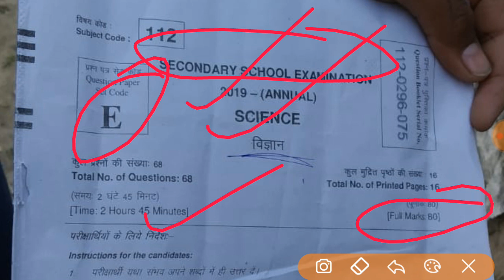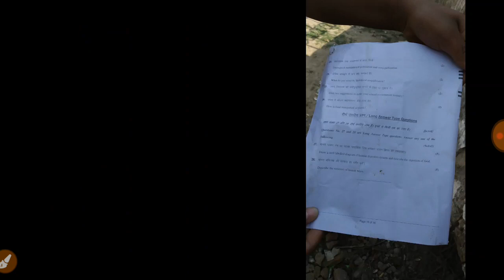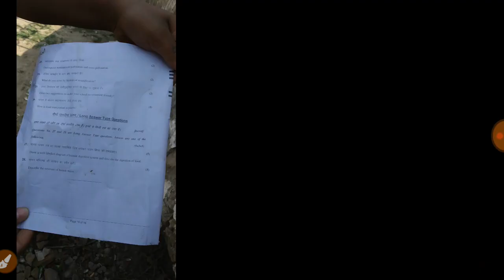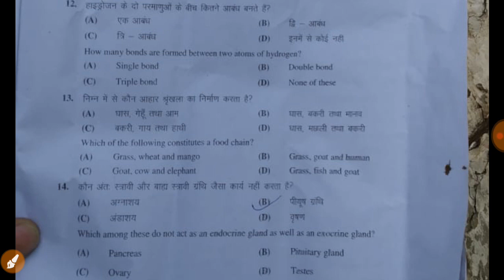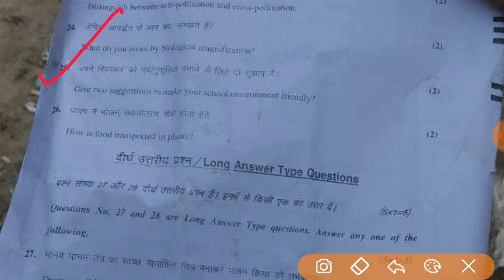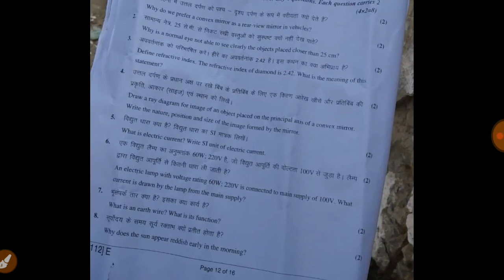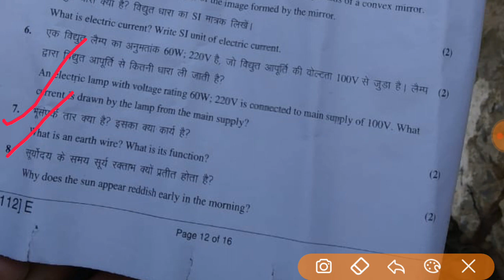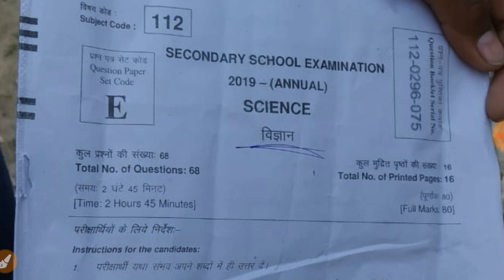Bihar board 10th science question paper and answer key 23 February|matric science question answer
10th class science question paper and answer 23
February 2019
Matric exam science question answer 2019
10th exam bseb science question paper
10th class 2019 exam science question paper
बिहार बोर्ड विज्ञान प्रश्न पत्र परीक्षा 2019
मेट्रिक बिहार बोर्ड प्रश्न पत्र 2019
बिहार बोर्ड साइंस क्वेश्चन आंसर एग्जाम 2019
मेट्रिक बिहार बोर्ड विज्ञान क्वेश्चन पेपर उत्तर